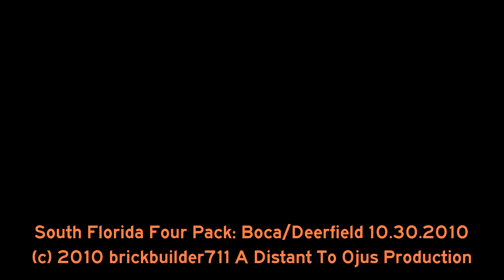(HD) South Florida Four Pack - Boca/Deerfield Part 4 10.30.2010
As soon as the food is eaten up in Boca, a NB is at Fort Lauderdale while on CSX, a SB has greens past Gator south to Miami.

Boca Raton
Camino Real Crossing
(Note they balanced out the gate lengths on the big MI Cantilever side, there used to be a short and a really long gate on Dec. 29, 2008)
FEC MP 325.02
8:24 PM
FEC Train 222
FEC 704 (SD40-2)
FEC 708 (SD40-2)
53 rock, 9 tubs, intermodal
Ken (who was set up next to me) and I shot the bull about the potential deal mentioned on the Floridarailroading group of moving CSX IM to a CSX train from NY to a new Miami ramp with a Winter Haven Setout. He states how "this would go on CSX and that's it" but they had a good cut. I think 226 had more CSX IM on it though, but we did not stay out for it.

Deerfield Beach Station
MP SX 998.8
8:55 PM
CSX Q453-30
CSX 7917 (C40-8W)
CSX 7333 (C40-8W)
37 cars for 2,000 feet